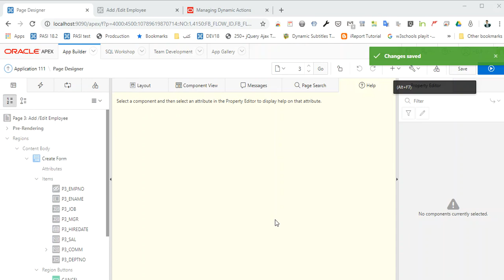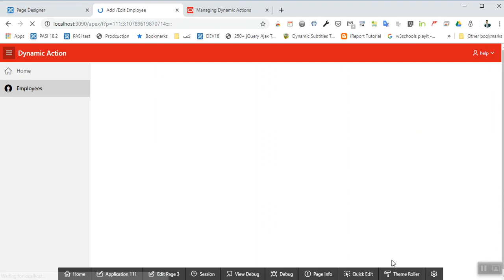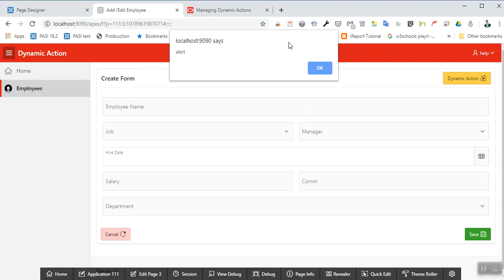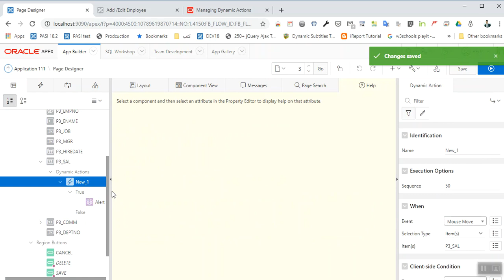Oracle Apex 19.1 : Dynamic Action part 7 ( with english Subtitle )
event:
mouse button press
mouse button Release
mouse enter
mouse leave
mouse move
action : alert